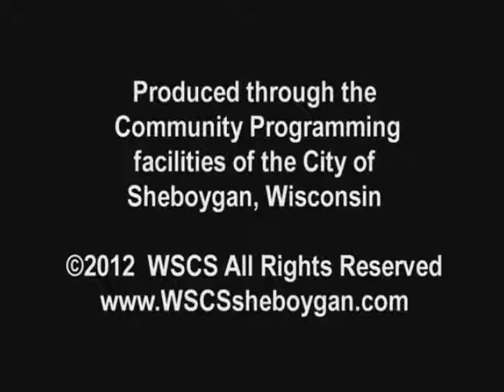SCGWFY 149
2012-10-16 Julie Glancey County Clerk's Office